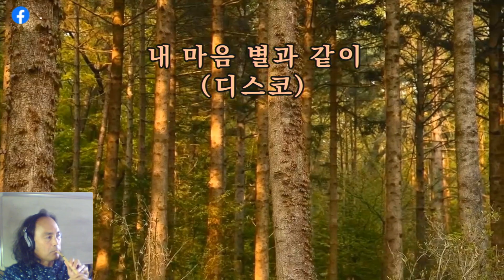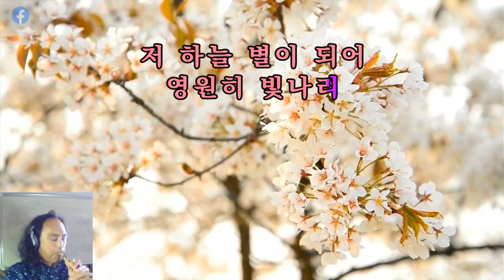국악기 피리 - 내마음 별과 같이